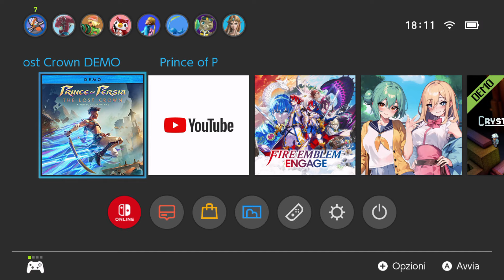Prince of Persia: The Lost Crown (Nintendo Switch Gameplay) Let's Play the Demo (Preview First Look)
In this brand-new adventure, players will embody Sargon, a young, gifted warrior, and member of an elite group called The Immortals. As they are sent to rescue Prince Ghassan, they will explore Mount Qaf, a once wondrous place, now cursed and hostile. Sargon and his brothers-in-arms will soon discover that time itself will be a treacherous foe and that the world balance must be restored.

Inspired by the Metroidvania structure, Prince of Persia: The Lost Crown lets players explore a handcrafted world at their own pace. From the majestic Citadel of Knowledge to the colorful landscapes of the Hyrcanian Forest, players will discover a variety of environments inspired by Persian mythology. By acquiring new time powers, unlocking unique abilities, and combining them in combat, Sargon will progressively delve deeper into Mount Qaf, solving puzzles, finding secrets, and completing exciting side quests.

In this epic journey, Sargon will fight his way through mythical enemies, larger-than-life bosses, and vicious traps. By combining combat and platforming skills, players will defeat time-corrupted creatures such as Jahandar, the dreadful Manticore, guardian of the Citadel. Players will be able to express their creativity in a deep and engaging combat system to trigger devastating combos.

While exploring this mythical place, players will be fully immersed thanks to the original soundtrack created by Mentrix. The Iranian-born composer mixes both traditional instruments and modern sounds to guide players from one environment to another. Mentrix will be joined by award-winning composer Gareth Coker bringing his own personal touch to convey the epic scale of the boss fights.

Developed by a team of seasoned veterans from Ubisoft Montpellier, Prince of Persia: The Lost Crown is a fresh take on the legendary franchise, bringing new characters & lore, engaging narrative, and exciting gameplay mechanics into the mix.

Key Features

Unleash Your Inner Warrior – Use your Time Powers, combat and platforming skills to perform deadly combos and defeat time-corrupted enemies and mythological creatures. Acquire and equip new Amulets at shopkeepers to play as you see fit.

Lose Yourself in the Prodigious Mount Qaf – Discover a cursed Persian-inspired world filled with bigger-than-life landmarks. Explore a variety of highly detailed biomes, each with its own identity, wonders and dangers. Use your wits to solve puzzles, find hidden treasures and complete quests to learn more about this corupted place.

Live an Epic Adventure – Immerse yourself into a Persian mythological fantasy through an intriguing and original story. Cross paths with colorful characters to better unravel the mysteries of Mount Qaf.